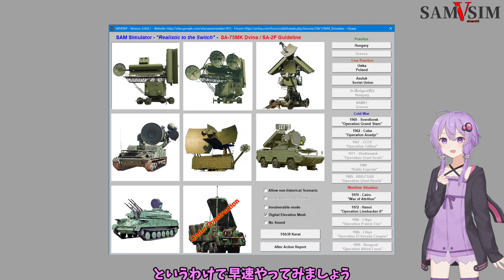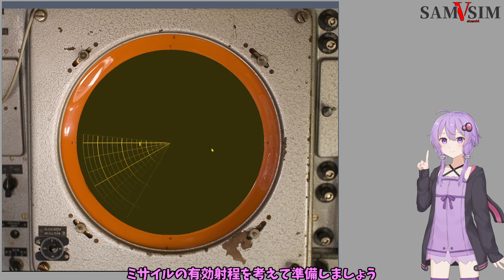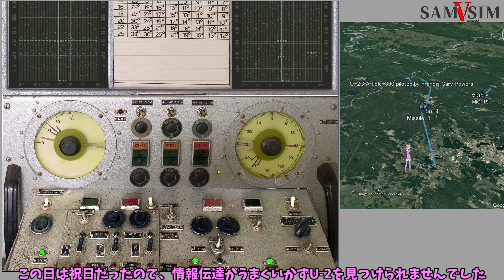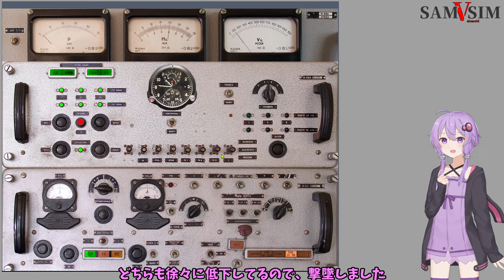[SAM Simulator]SA-2F U-2撃墜事件シナリオ[結月ゆかり実況]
SAM Simulatorの実況プレイ動画です
こちらの動画は元々、2023年9月20日にニコニコ動画の第二回ソロ実況プレイ動画投稿祭で投稿した動画です。
レギュを再確認してyoutubeに投稿しています。

動画内にてリメイク云々の話が出ていますが大昔にニコニコに投稿した動画の話です。
2024/7/20現在、閲覧不可能となっています。